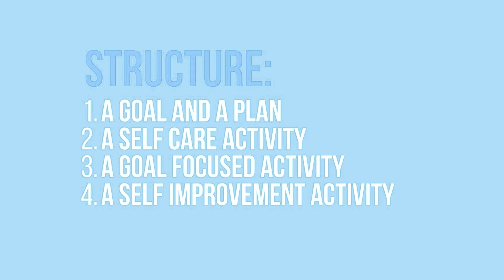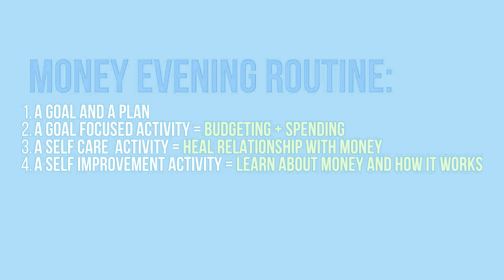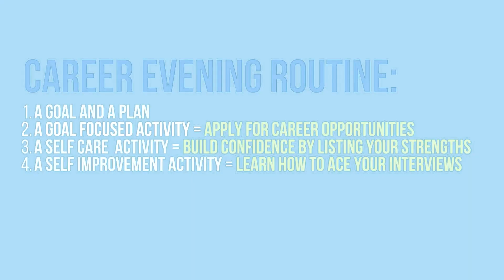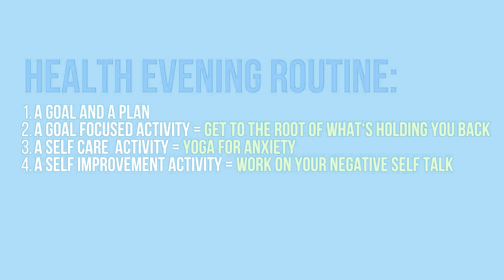4 Simple Steps to Effectively Execute a POWERFUL Evening Routine + EXAMPLES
You will learn in this video how to make your evening routine a powerful one! This is great for setting goals and getting results, attract success, money, better health into your life. Works great with law of attraction techniques and tips.